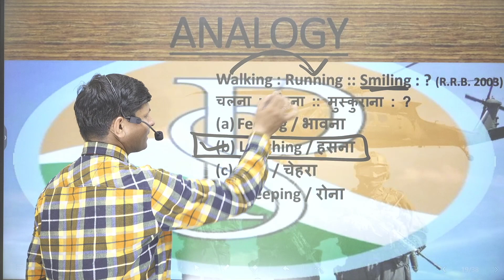Walking : Running: : Smiling :? (R.R.B. 2003)चलना : दौड़ना : : मुस्कुराना :?